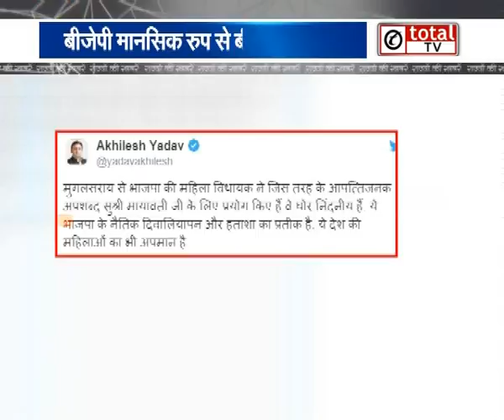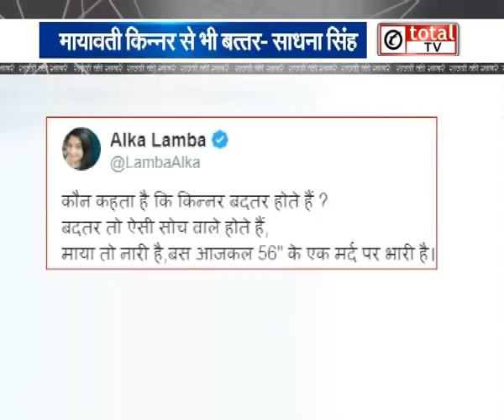राज्यों से जुड़ी सभी बड़ी खबरें एक साथ सिर्फ Total News पर